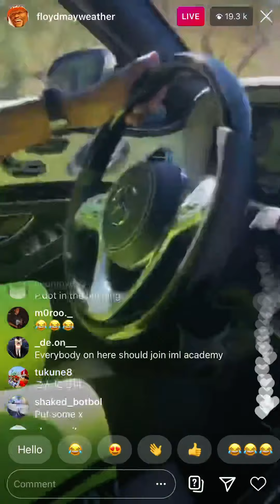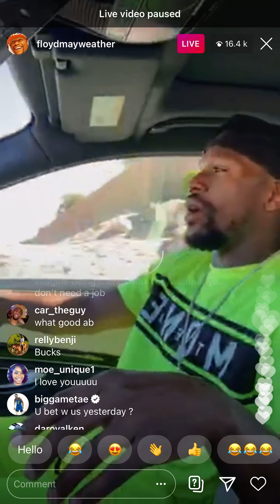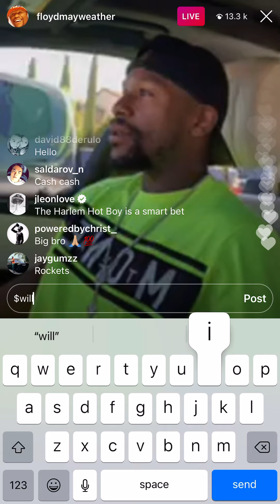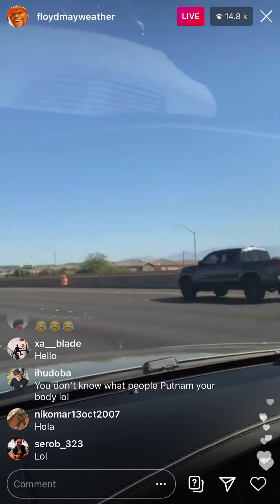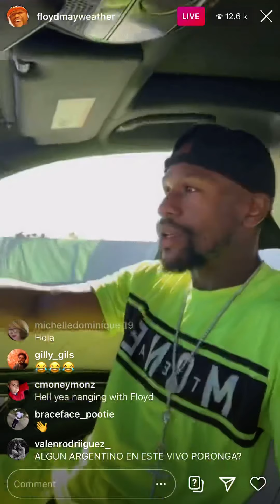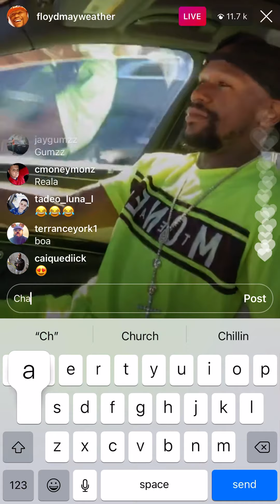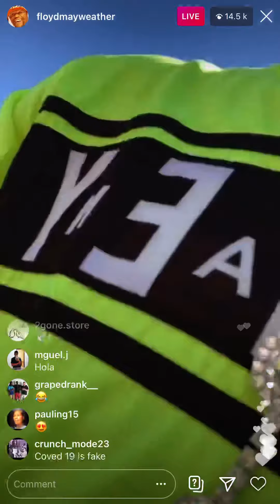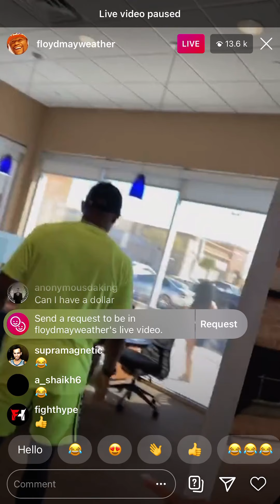Part 2 of floydmayweather IG live